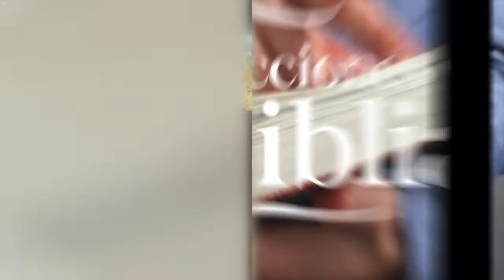LDB - JOSÉ EL EXPERTO EN SUEÑOS- 10 DE JUNIO 2022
La lección para este día se titula: JOSÉ EL EXPERTO EN SUEÑOS, un tema presentado por el Pastor Ever Roblero.